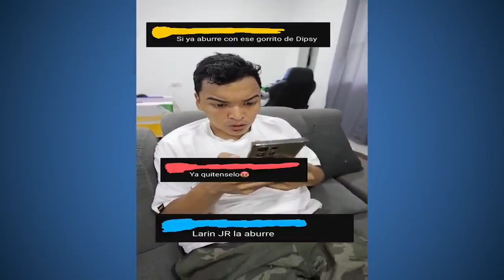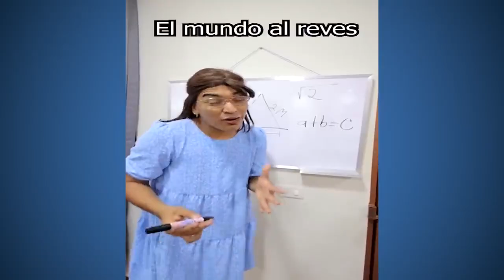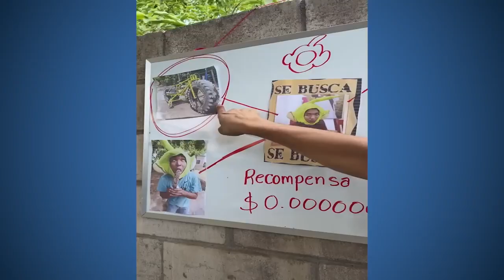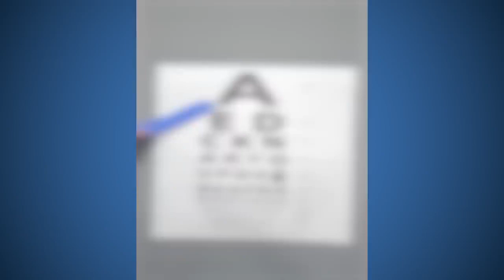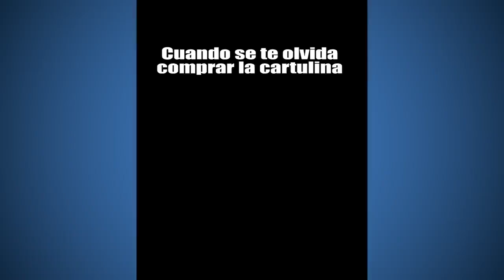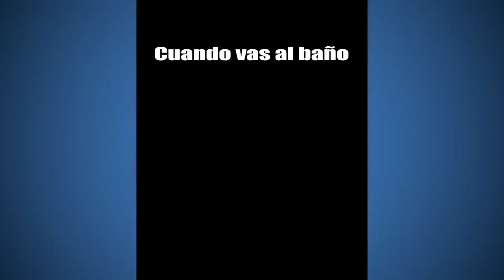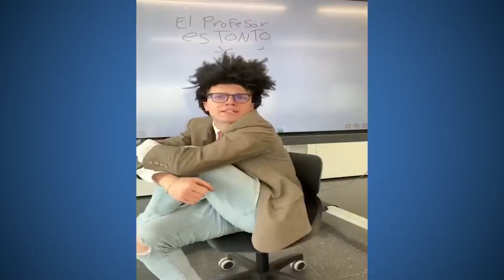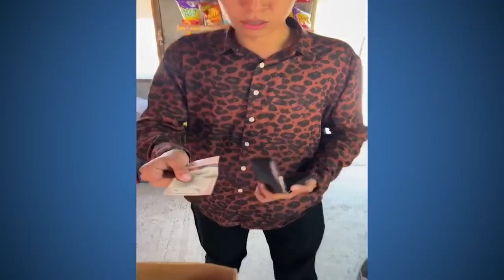LARIN SE QUEMA LA CARA CON LAS VELAS | 1 HORA PARA REIR CON VIDEOS DE LARIN Y SUS AMIGOS DE TIKTOK 😸